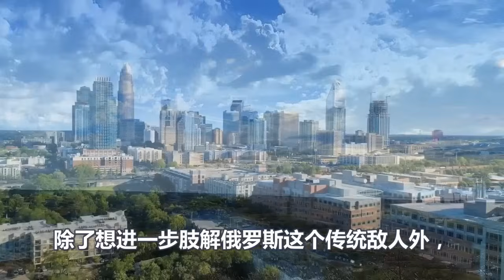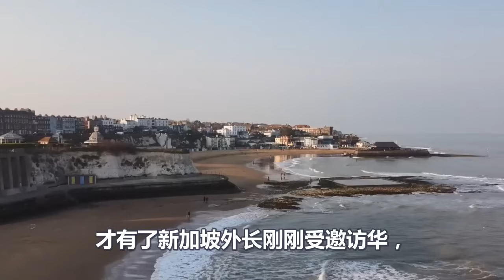想赖中国、北约打错算盘、新加坡慌了、紧急访华、